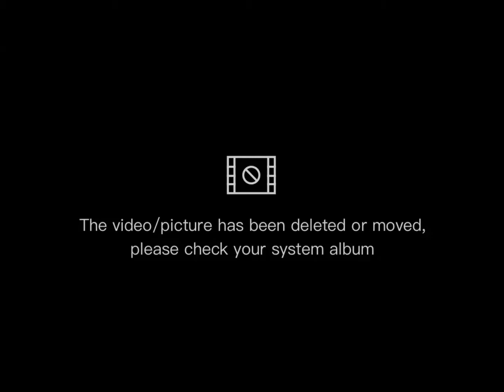chicken rice recipe